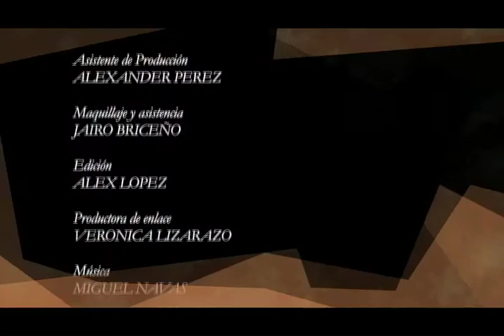MANIZALES 1 480p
Resena, bicicross, arquitectura.